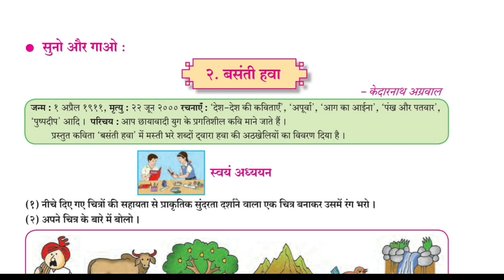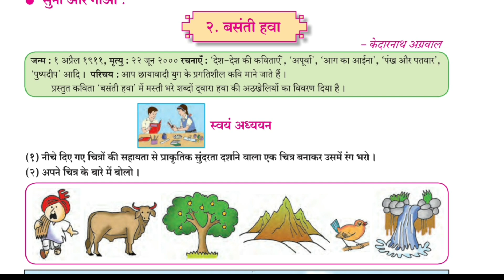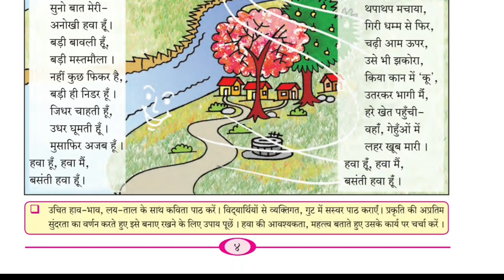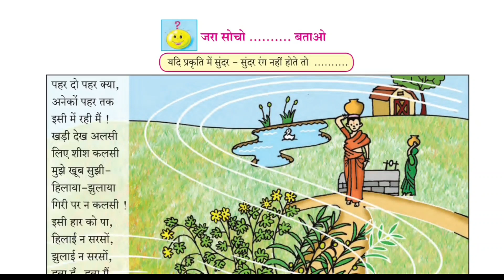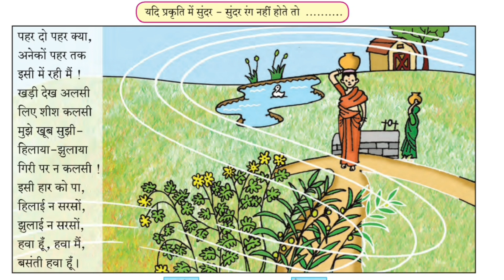सहावी हिंदी बसंती हवा कविता स्पष्टीकरण